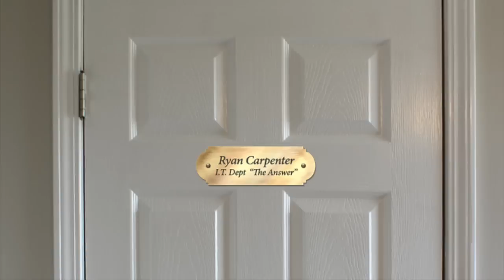Bluetooth Wireless Speaker w/ Caller ID and 2 MEMS mics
Ryan from I.T. is known as “The Answer” around the office.  He knows his tech and everyone in the Org knows he is the man to go to for advice on wireless, bluetooth, mobile, and other electronics.

BluNote Pro™ Wireless Speakerphone allows you to Stream Music Wirelessly and have Conference Calls Anywhere.  All you need to listen to music and take calls when paired with your mobile phone.  The first of its kind Bluetooth® portable dual use device: professional conferencing and full range music play- back device.

FEATURES & DETAILS:

•Lighted Capacitive Touch Panel Controls (LCTP)

•Rechargeable, extra capacity LiIon 1500mh battery assures hours of uninterrupted conferencing or music

•Easily fits into a briefcase for transport

•Caller ID number scrolls across the front panel so you can screen calls

•Utilizes state of the art 2 MEMS mics with impedance matching for clear calls

•Highest quality DSP for noise & echo cancellation, and passive radiator coupled with dual speakers, to give a natural sound to any voice

•When a call comes in, touch the Phone icon and the music mutes while you take your call

•Touch the Phone icon again to hang up and the music resumes

•Advanced Audio Distribution Prole (A2DP), aptX® by CSR®expanded dynamic range CODEC for a full range playback

•Passive radiator coupled with 2 high quality speakers to give 5Watts of full frequency range sound

•Add Bass Boost for concert hall like sound in a small, portable device

Similar products:

Plantronics Calisto P620-M
Polycom Communicator - CX100
Phillips WeCall Bluetooth Conference Speaker
Clearone Chat 60
Clearone Chat 50
Jabra Speak 510
Jabra Speak 410
Jabra Speak 510+
JBL JBL Flip 2
Logitech BSP420-M USB Speakerphone
Logitech Mini Boombox
Logitech Logitech Mobile Speakerphone P710e
Uniden BTS200- Bluetooth Desktop Speakerphone
Uniden BTS150- Bluetooth Desktop Speakerphone
Konftel/Avaya Konftel 50